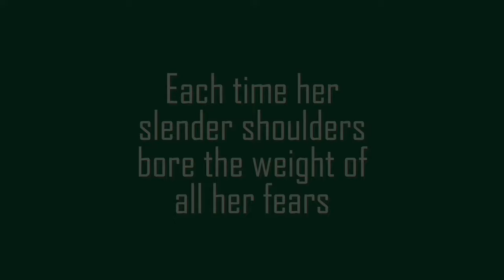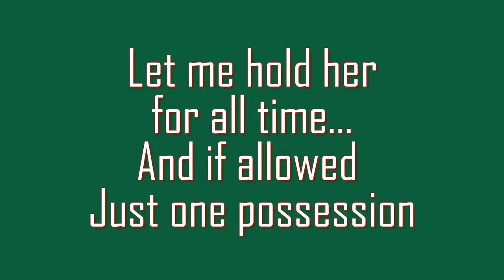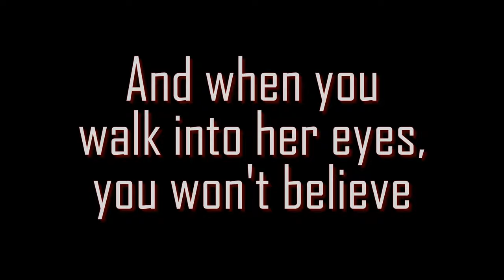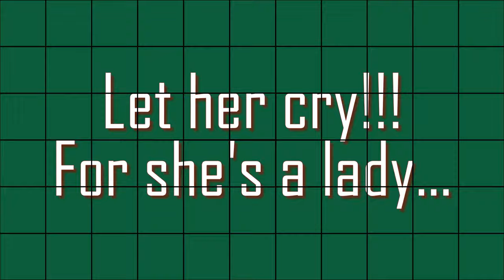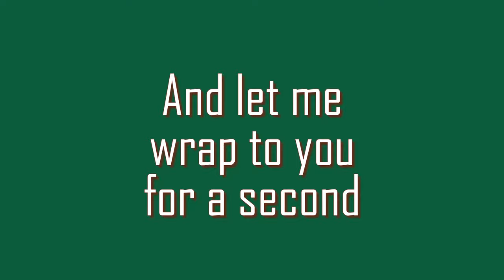The New Birth "Wildflower" w-Lyrics (1974)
The_New_Birth masterfully reconstructed this sensational song into a beautiful R&B Ballad. For many years, I was unaware that the song was a Cover. The song was written by: Doug Edwards & David Richardson and was performed by the Canadian Group Skylark. It was released as a Pop Single in 1973. The title, Wildflower is not mentioned in the song. The closest line to the title occurs as the final line of the repeated chorus: "She's a free and gentle flower growing wild". It was an original Poem about a fictional young woman who was born into a life of hardship and struggle that resulted in trauma. This woman has the weight of the world, her world on her back but still displays a unique grace and beauty to the man singing the song about her. He adores her, admires her, pities her, and wants to save her. He's observing from the point of view of a man who wants this woman romantically but she may be too occupied with surviving to notice. He wants to be her escape. The part that says (Be careful how you touch her, she will awaken, sleeps the only freedom she knows) that implies that he can't just approach her like he would any other woman, he has to proceed with caution so he won't trigger her or push her away before he gets the chance to love her, as he intends. This fictional woman's beauty transcends the physical, her beauty in her soul is what this song is really about. After everything she's been through, she's still a free and gentle flower. In my humble opinion, Wildflower is one of the most beautiful songs of all time.